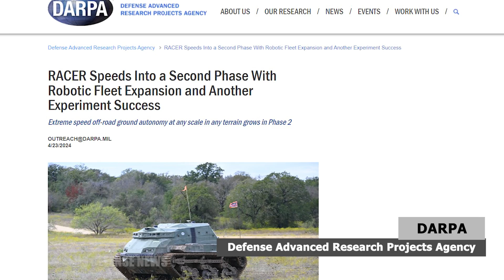U.S. Military Test ROBOTIC Fighting Vehicles in Shocking Move!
DARPA’s Robotic Autonomy in Complex Environments with Resiliency or RACER program successfully tested autonomous movement on a new, much larger fleet vehicle – a significant step in scaling up the adaptability and capability of the underlying RACER algorithms.

Video/Thumbnail Courtesy DARPA